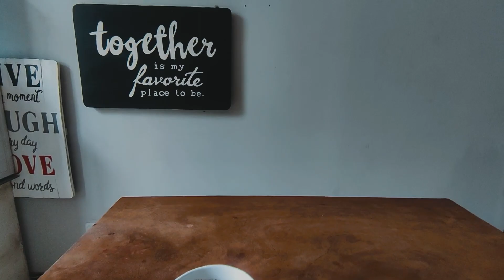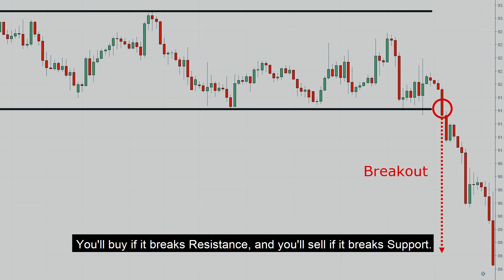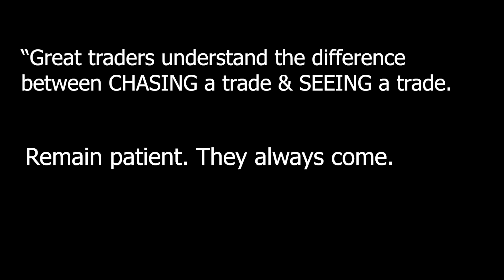Cara menguasai Entry di Forex (Profit Konsisten).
In this video, i want to share how you can master your entry in Forex Market.

TIMESTAMPS:
00:00 = intro
00:17 = nostalgia
01:03 = the 2 causes of my problems
01:30 = the root of all trading evil
01:47 = 2 approach for solving this issue
02:37 = 4 elements of "Trading Plan"
03:07 = intermezzo
03:53 = 1st element of Trading Plan
05:30 = 2nd element of Trading Plan
08:05 = 3rd element of Trading Plan
10:14 = 4th element of Trading Plan
11:49 = approaching the solution from psychological side
13:30 = 3 key takeaways from this video
14:25 = quote